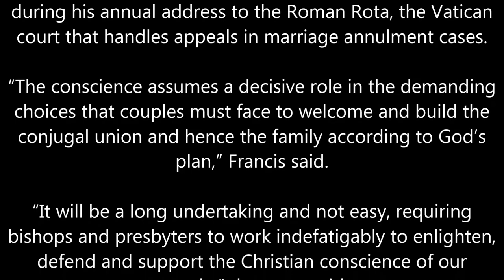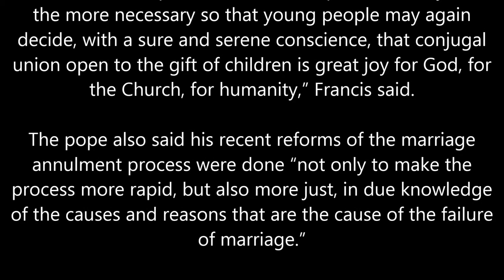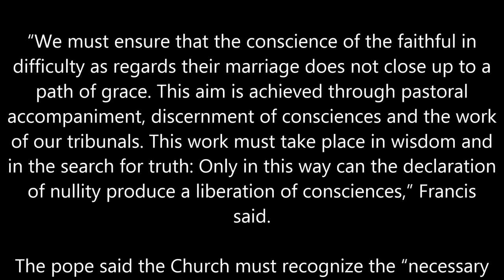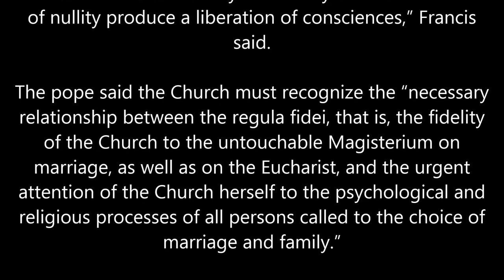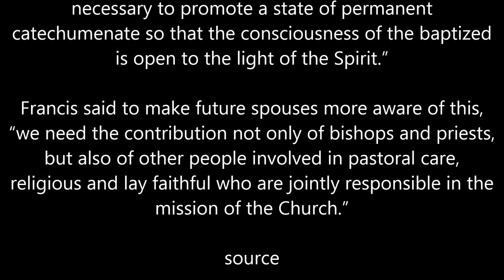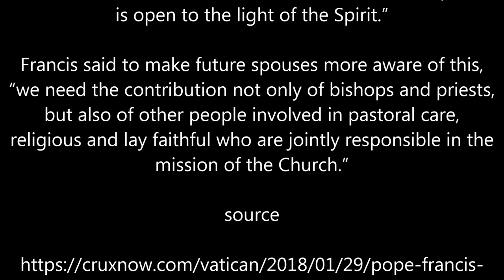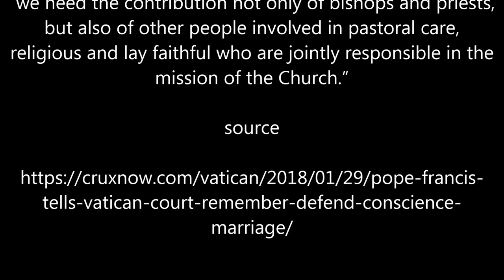Pope: “defend conscience” in marriage